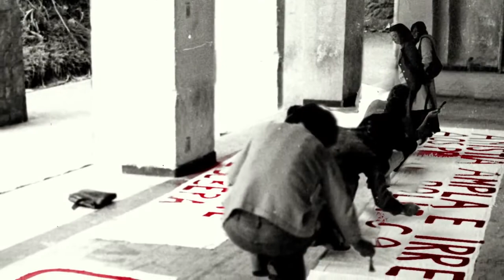DITADURA MILITAR NUNCA MAIS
DITADURA MILITAR nunca mais teremos no Brasil, não queremos ditadura militar. Queremos um país democrático e com liberdade, jamais permitiremos intervenção militar em nossa nação. Tivemos essa triste experiência com o golpe de 1964, e não acontecerá novamente.